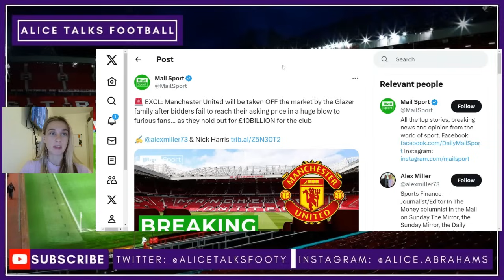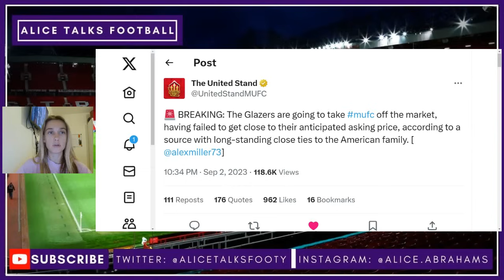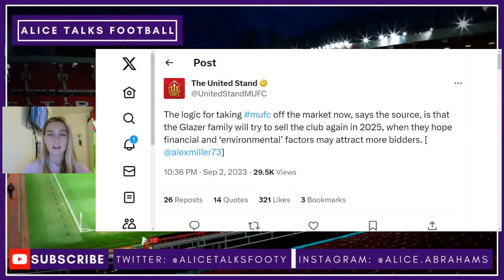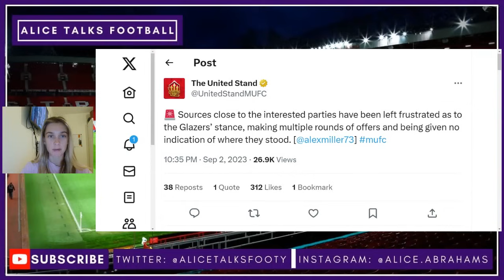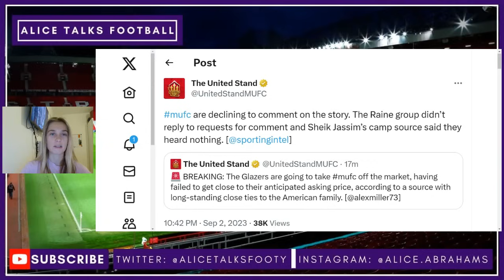BREAKING: GLAZERS TO CALL OFF MAN UTD TAKEOVER & SET TO STAY!? Is This Another SPIN Story?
Manchester United Takeover OFF? Glazer family take Manchester United of the market. Man Utd sale off.